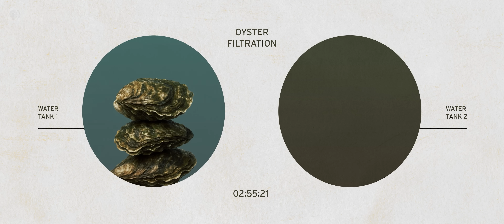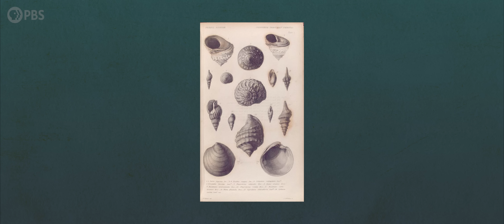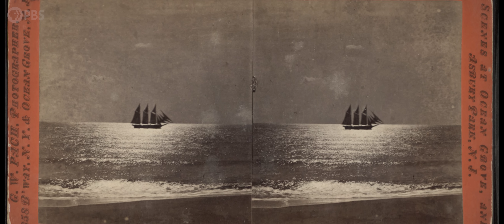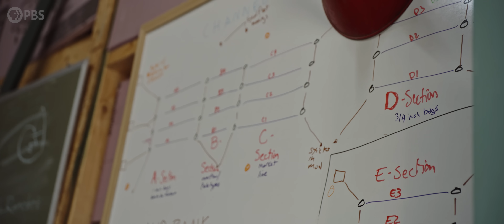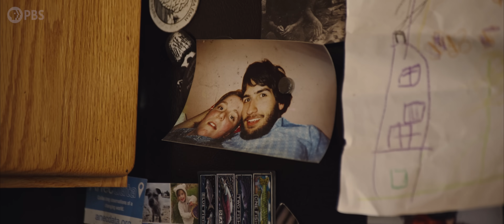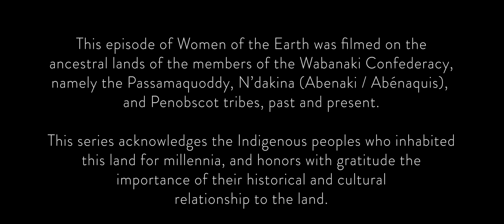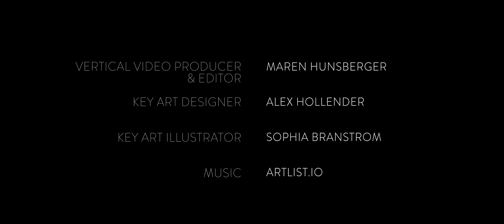How Microplastics Infiltrated Our Food (And One Way To Get Them Out)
Oysters are powerful ecosystem engineers—they filter water, reduce ocean acidification, and build reefs that act as natural breakwaters, protecting our coasts. But the plastic gear used to farm them is doing irreversible harm to the very ecosystems oysters help restore.

Abby Barrows, a marine scientist and microplastics researcher turned oyster farmer, is confronting this paradox head-on. At her Maine-based oyster farm, Deer Isle Oyster Company, Abby is pioneering plastic-free aquaculture gear—and in doing so, she’s challenging not only how we farm oysters sustainably, but also how we imagine the future of aquaculture itself.

Women of the Earth, produced by Summer Moon Productions, featuring stories of women across America who are leading a new movement to restore and protect the land. By focusing on women in land stewardship roles, the series will explore women’s unique relationship to the earth and their innovative undertakings to heal the earth from climate change.